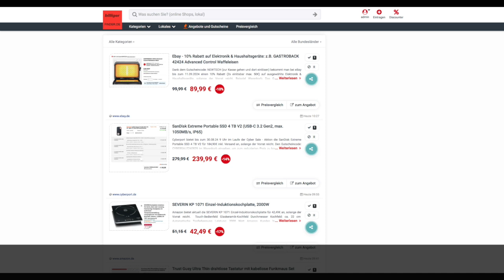Schnäppchen des Tages 29.08.24 - SanDisk Extreme Portable SSD 4 TB V2 (USB-C 3.2 Gen2, IP65)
Heute ist Schnäppchen des Tages - SanDisk Extreme Portable SSD 4 TB V2 (USB-C 3.2 Gen2, IP65).